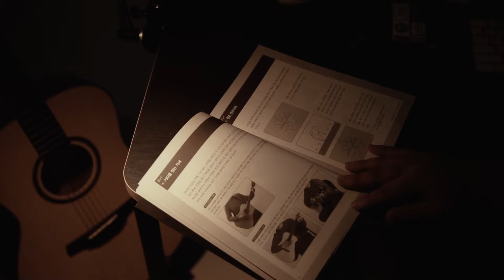기타를 샀다. 난생처음